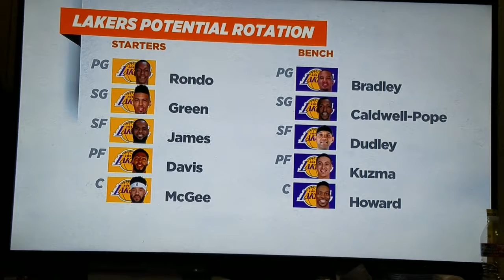Lakers Lebron James, Anthony Davis, Kyle Kuzoma and Danny Green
Media Day Lakers